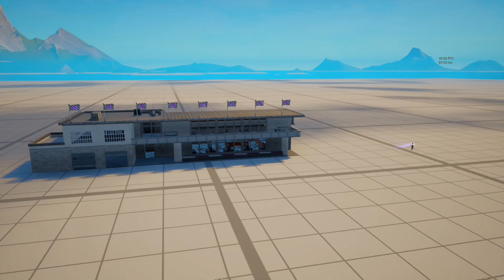I transformed a fortnite POI!!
Today I transformed a fortnite prefab into something a lot nicer